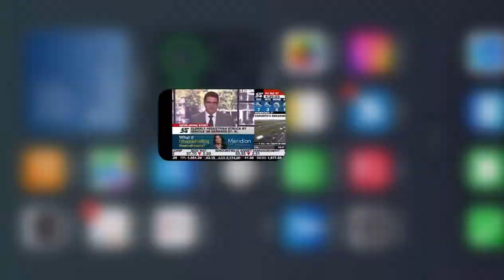Blue Jays Fans Fun Oct 7 2022